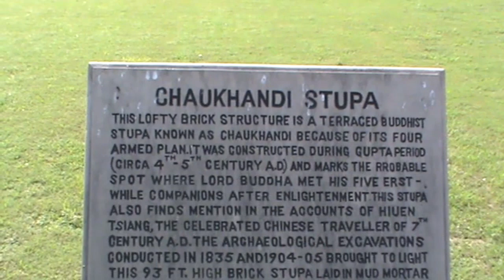สารนาถ Sarnath เป็นพุทธสังเวชนียสถานแห่งที่ 3, 2010 October 26 # 1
สารนาถ เป็นพุทธสังเวชนียสถานแห่งที่ 3 (1 ใน 4 แห่งของชาวพุทธ) ตั้งห่างจากเมืองพาราณสี เมืองศูนย์กลางทางศาสนาของศาสนาฮินดู ไปทางเหนือราวเก้ากิโลเมตร อยู่ในรัฐอุตตรประเทศ ประเทศอินเดียในปัจจุบัน หรือ แคว้นกาสี ชมพูทวีป ในสมัยพุทธกาล
           เหตุที่ได้ชื่อว่าสารนาถ เนื่องมาจากสถานที่แห่งนี้เป็นสถานที่พระพุทธเจ้าทรงแสดงปฐมเทศนา เริ่มต้นประกาศพระพุทธศาสนาเพื่อเป็นที่พึ่งแก่มหาชนทั้งหลาย และบ้างก็ว่ามาจากศัพท์ว่า สารงฺค + นารถ = ที่อยู่ของสัตว์จำพวกกวาง สารนาถยังรู้จักกันดีในชื่อ "อิสิปตนมฤคทายวัน" หรือ "ฤๅษีปัตนมฤคทายวัน" (บาลี: อิสิปตนมิคทายวน) แปลว่า ป่าอันยกให้แก่หมู่กวาง และเป็นที่ชุมนุมฤๅษี   ภายในอาณาบริเวณสารนาถมี ธรรมเมกขสถูป เป็นพุทธสถานขนาดใหญ่ที่สุดและสำคัญที่สุด สันนิษฐานว่าบริเวณที่ตั้งของธรรมเมกขสถูป เป็นสถานที่พระพุทธเจ้าทรงแสดงปฐมเทศนาประกาศพระสัจจธรรมเป็นครั้งแรกที่นี่
          สารนาถในสมัยพุทธกาล เรียกกันว่า ป่าอิสิปตนมฤคทายวัน แปลว่า ป่าอันยกให้แก่หมู่กวาง และเป็นที่ชุมนุมฤๅษี เป็นสถานที่สงบและเป็นที่ชุมนุมของเหล่าฤๅษีและนักพรตต่าง ๆ ที่มาบำเพ็ญตบะและโยคะเพื่อเข้าถึงพรหมัน (ตามความเชื่อในคัมภีร์อุปนิษัทของพราหมณ์) ทำให้เหล่าปัญจวัคคีย์ที่ปลีกตัวมาจากเจ้าชายสิทธัตถะ (ที่พระองค์หันมาเสวยอาหารและถูกปัญจวัคคีย์ดูถูกว่าไม่มีทางตรัสรู้) มาบำเพ็ญตบะที่นี่
          สถานที่ ๆ พระพุทธเจ้าทรงแสดงปฐมเทศนา เกิดในบริเวณที่ตั้งของ กลุ่มพุทธสถานสารนาถ ภายในอาณาบริเวณของป่าอิสิปตนมฤคทายวัน 9 กิโลเมตรเศษ ทางเหนือของเมืองพาราณสี (เมืองศูนย์กลางทางศาสนาของศาสนาฮินดู) รัฐอุตตรประเทศ ประเทศอินเดียในปัจจุบัน (หรือ แคว้นกาสี ชมพูทวีป ในสมัยพุทธกาล) สารนาถ จัดเป็นพุทธสังเวชนียสถานแห่งที่ 3 (1 ใน 4 แห่งของชาวพุทธ) เหตุที่ได้ชื่อว่าสารนาถเนื่องมาจากสถานที่แห่งนี้เป็นสถานที่พระพุทธเจ้าทรงเริ่มต้นประกาศพระพุทธศาสนาเพื่อเป็นที่พึ่งแก่มหาชนทั้งหลาย (บ้างก็ว่ามาจากศัพท์ว่า สารงฺค+นารถ = ที่อยู่ของสัตว์จำพวกกวาง) ภายในอาณาบริเวณสารนาถมี ธรรมเมกขสถูป เป็นพุทธสถานขนาดใหญ่ที่สุดและสำคัญที่สุด เนื่องจากสันนิษฐานว่าบริเวณที่ตั้งของธรรมเมกขสถูป เป็นสถานที่พระพุทธเจ้าทรงแสดงปฐมเทศนาประกาศพระสัจจธรรมเป็นครั้งแรกที่นี่

สารนาถหลังพุทธปรินิพพาน
            ประมาณ 300 กว่าปีต่อมาหลังพุทธกาล ในสมัยพระเจ้าอโศกมหาราช กลุ่มสถานที่พระพุทธเจ้าทรงแสดงปฐมธรรมเทศนาและพระธรรมเทศนาอื่น ๆ แก่เบญจวัคคีย์ และหมู่คันธกุฎีของพระพุทธเจ้า ในบริเวณป่าอิสิปตนมฤคทายวัน ได้รับการบูรณะและก่อสร้างศาสนสถานเพิ่มเติมครั้งใหญ่เพื่อถวายเป็นอนุสรณียสถานแก่พระพุทธเจ้า และกลุ่มพุทธสถานเหล่านี้ได้เจริญรุ่งเรืองถึงขีดสุดในสมัยราชวงศ์คุปตะ (บันทึกของพระถังซำจั๋ง (Chinese traveler Hiuen-Tsang) ​ซึ่งได้จาริกมาราว พ.ศ. 1300 ได้บันทึกไว้ว่า "มีพระอยู่ประจำ 1,500 รูป มีพระสถูปสูงประมาณ 100 เมตร มีเสาศิลาจารึกรูปหัวสิงห์ และสิ่งอัศจรรย์มากมาย ฯลฯ") และได้ถูกทิ้งร้างไปเมื่อกษัตริย์โมกุลเข้าปกครองอินเดีย จนท่านอนาคาริก ธรรมปาละ ชาวศรีลังกา ได้มาบูรณะขึ้นใหม่อีกครั้ง และได้รับการบูรณะจากรัฐบาลอินเดียเรื่อยมา ทำให้สารนาถกลายเป็นจุดหมายปลายทางในการแสวงบุญที่สำคัญแห่งหนึ่งของชาวพุทธทั่วโลกมาจนถึงปัจจุบัน